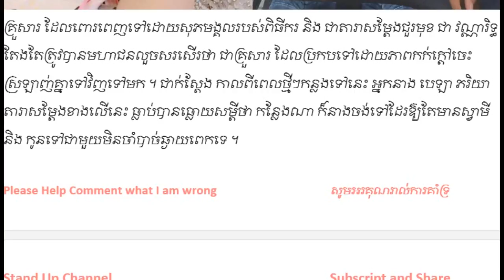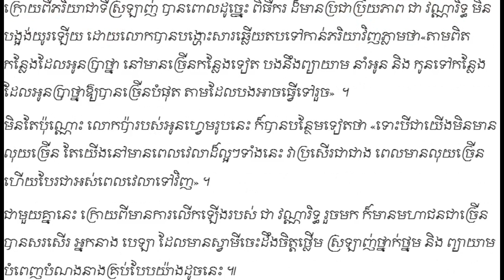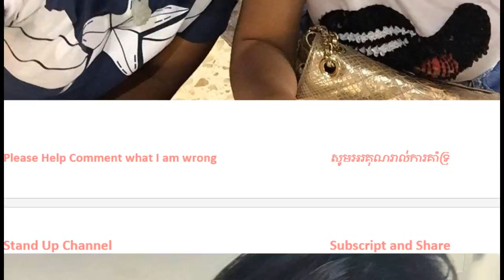Khmer Hot News, Khmer News, Khmer News Today, Cambodia News, Stand Up Channel